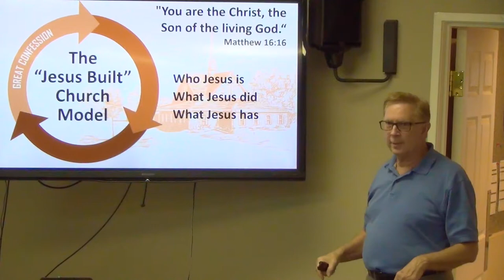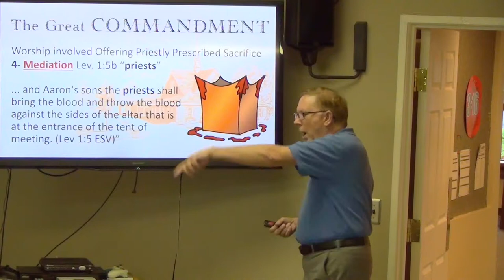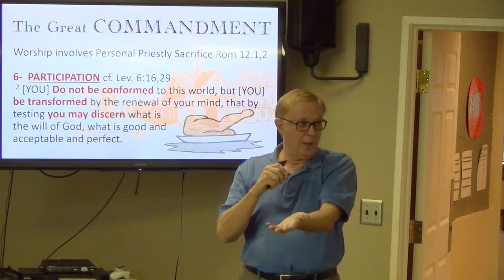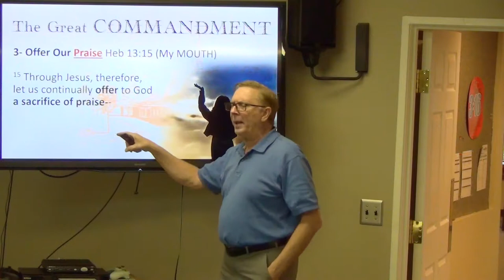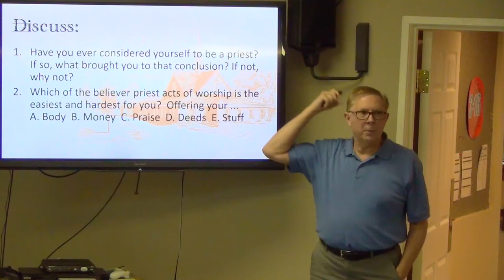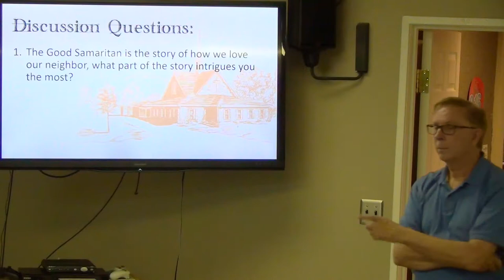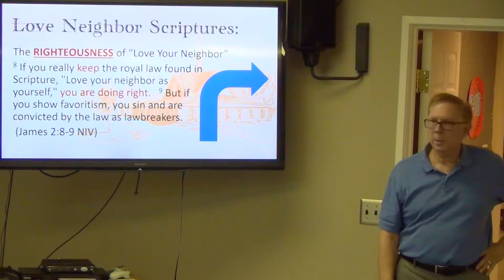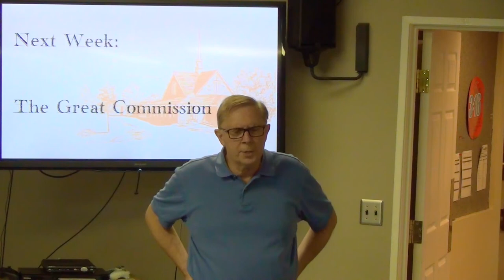'The Great Commandment', week 2